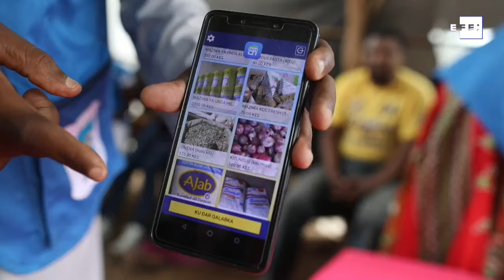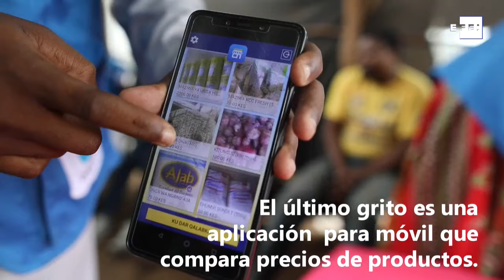Kakuma, la "torre de Babel" de los refugiados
Kakuma (Kenia), 23 jul (EFE/EPA).- (Imagen: Dai Kurokawa) Llegaron sin nada, pero aspiran a todo. Son los residentes de Kakuma, probablemente el campo de refugiados más cosmopolita del mundo, donde la esperanza se abre paso cada día entre un sinfín de negocios.
En una árida y remota planicie del condado de Turkana, en el noroeste de Kenia, se alza este campamento creado en 1992 para acoger a los "niños perdidos de Sudán", como se conoce a los 20.000 menores que huyeron de la Segunda Guerra Civil Sudanesa (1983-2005). Hoy en día es cuarto campo de refugiados más poblado del mundo.